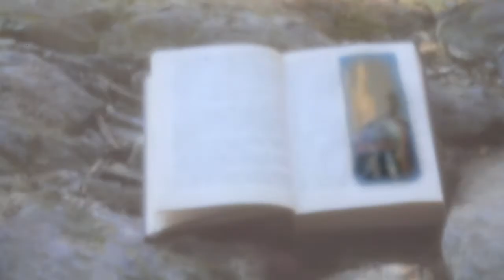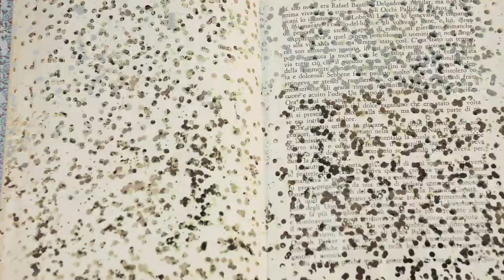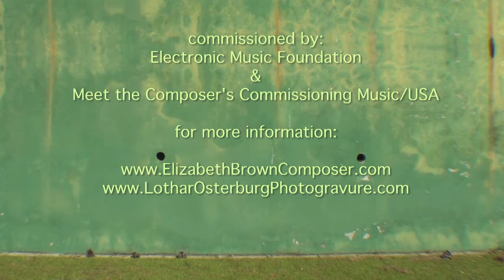"A Bookmobile for Dreamers" Preview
"A Bookmobile for Dreamers" is a multimedia chamber opera for theremin, electronic sound and video, inspired by the joy of browsing and celebrating the imagination as inspired by the printed word

music composed and performed by Elizabeth Brown
video and models by Lothar Osterburg

commissioned by Electronic Music Foundation & Meet the Composer's Commissioning Music/USA